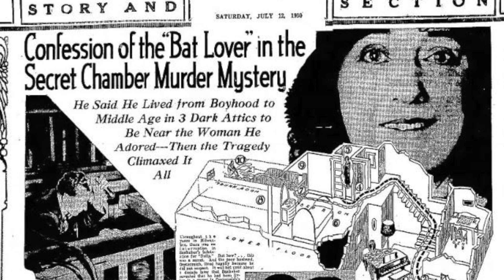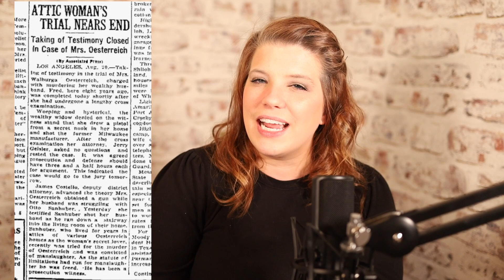Hidden in the Attic for years! Did they get away with murder?!? | Vintage True Crime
In today's episode of History and Hearsay, we are discussing the strange tale of Walburga “Dolly”  Oesterreich her secret attic lover and her husbands death. Let me know what you think! ~ Christina
 ► Listen on the go - You can find the History & Hearsay PODCAST on Apple, Spotify, wherever you listen to your podcasts, or if you enjoy the visual aspect you can WATCH right here on Youtube every OTHER week - usually on Fridays!
►Timestamps:
0:00 - Intro + DISCLAIMER
 0:36 - Fred & Dolly's Early life
1:50 - The Drama Begins
3:45 - Otto's Attic Life
8:00 - The Incident
9:18- The aftermath
11:00 - More affairs - The guns are found?
14:04 - Dolly is Arrested +Otto is discovered & flees
16:12 - Dolly is betrayed & arrested again
17:41 - Dolly's Trial
19:38 - Otto's Trial
20:32 - Dolly & Otto's life after their Trials
21:14 - My Thoughts + Another Theory & Outro
22:44 - BLOOPERS
►The equipment I used to make this video:
128GB Memory card
256 GB Memory card
Mic Boom Arm
Mic Shock mount
**Anytime you research a story, you may find some conflicting details. In my episodes, I be telling the ones that seem to be the most widely accepted as fact, but I may also mention multiple versions of the story - when I come across details that I feel effect the overall story enough to be worth mentioning. ***

**Include as many photos, links, details, as you'd like **